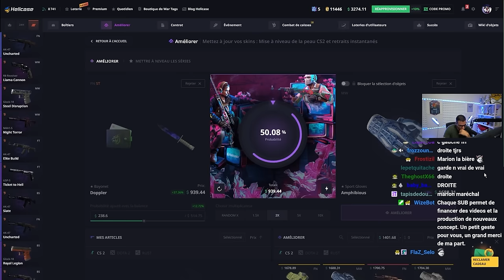CHEATER DANS MA GAME, retour en premier mode tourne mal !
Les cheaters sont partout en mode premier c'est une horreur